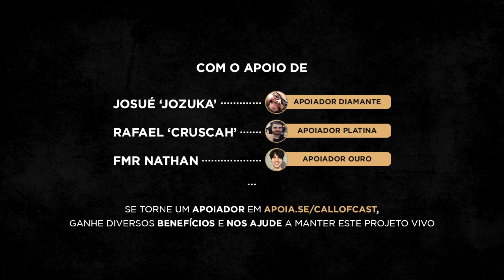YOUTUBERS DE WARZONE SÓ CRIAM CONTEÚDOS IGUAIS ?!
O @airinhojoga dá sua opinião sobre os criadores de conteúdo de Warzone, e nos conta porque o cenário carece de inovação. E você, o que acha da atual comunidade que produz conteúdo sobre o game? Aperte o play e vem conversar com a gente!